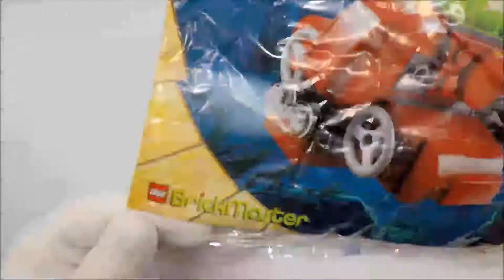One Minute Lego - Brickmaster - Neptune Microsub (20013) Polybag